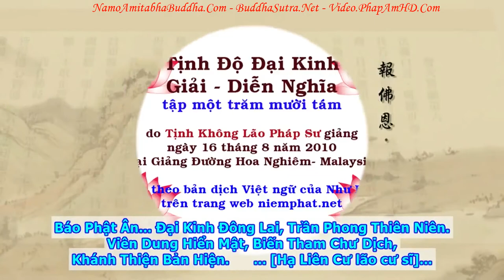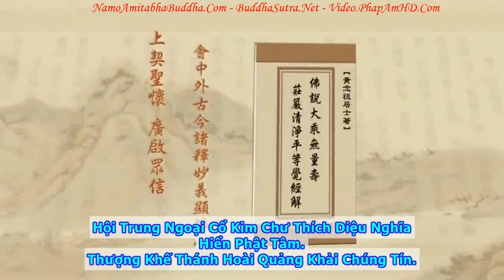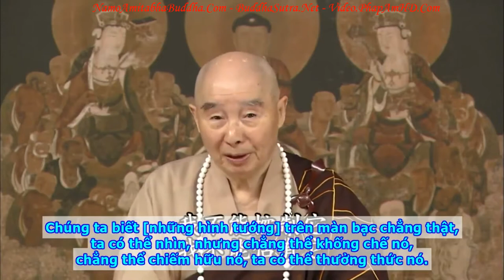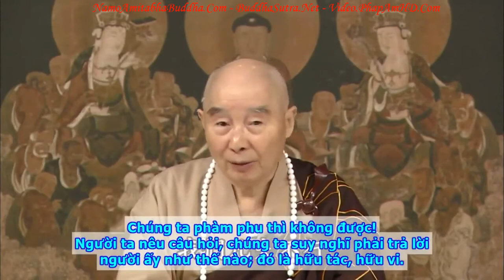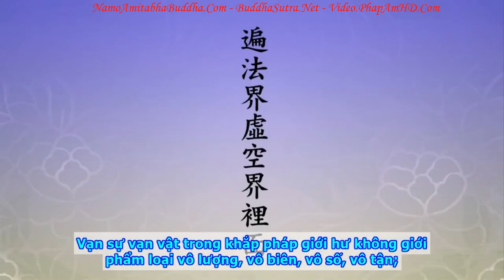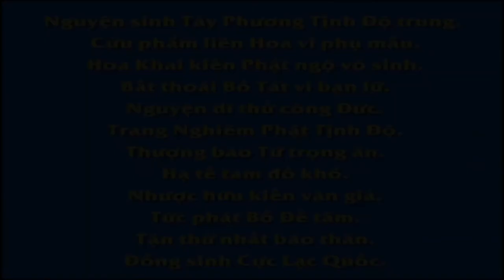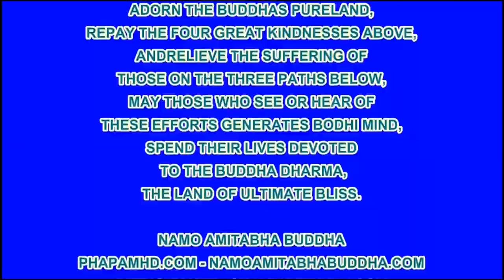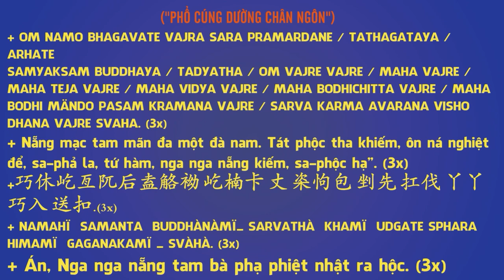TẬP 118, Phật Pháp Là Gì, Tịnh Độ Đại Kinh Giải Diễn Nghĩa, Diệu Âm